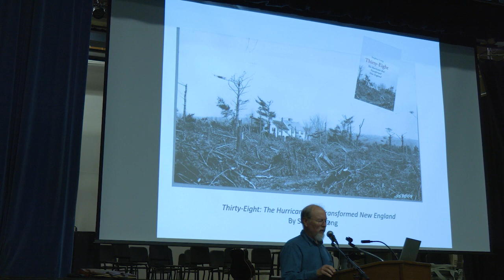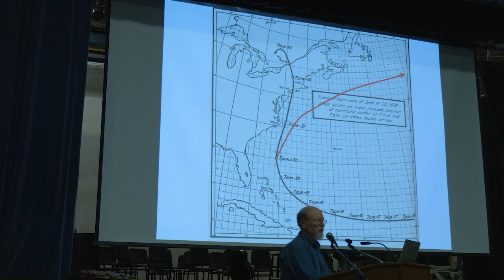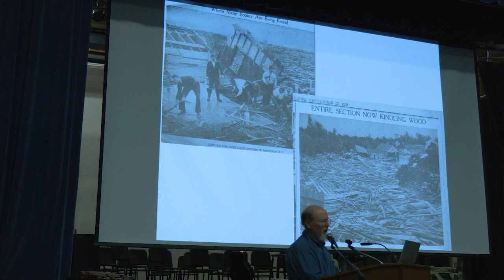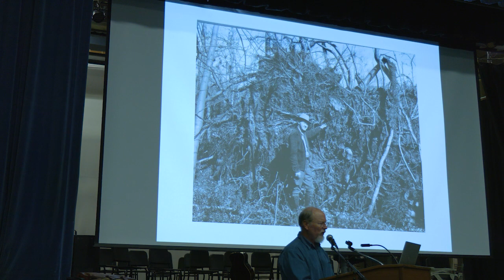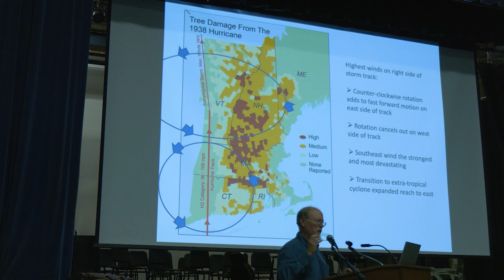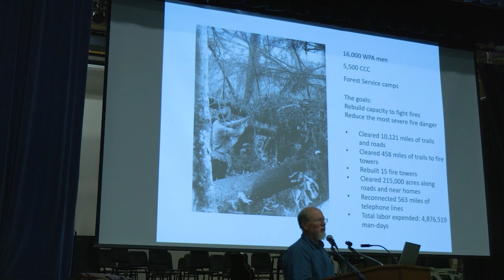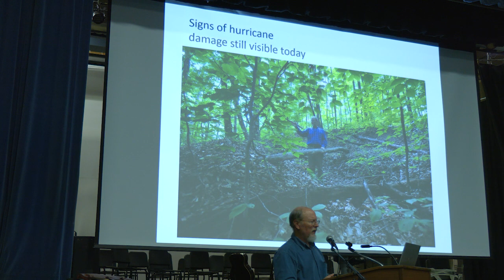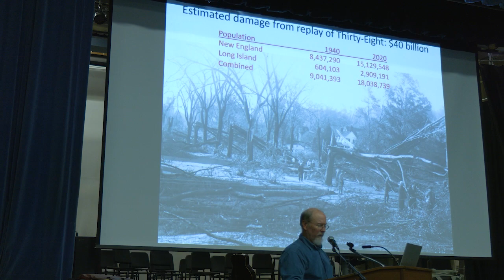The Effects of the 1938 Hurricane